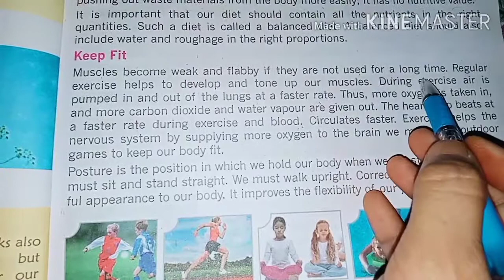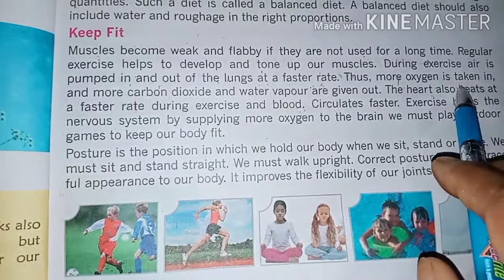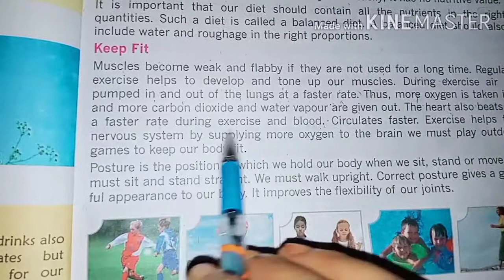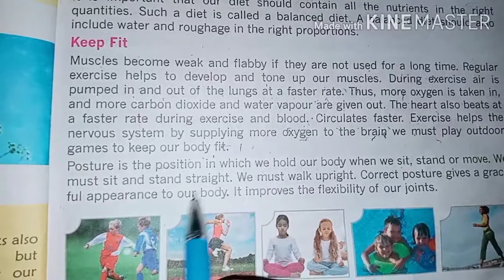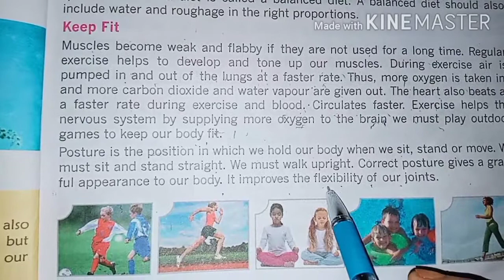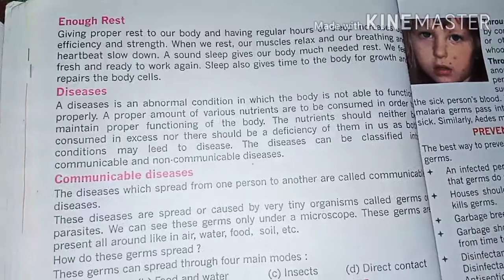Class-5 chapter-5 {How to keep fit our body }part-6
Diseases ..